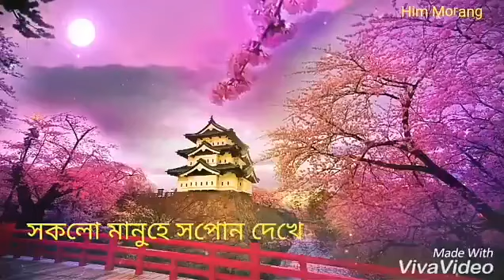6 February 2022